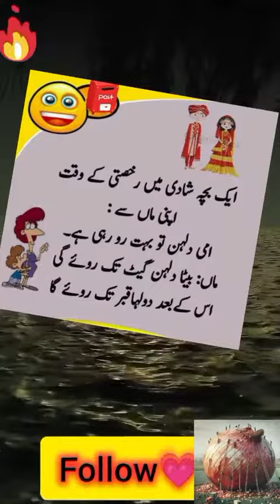FUnny jokes😋funny lateefay😍joke of the day#funny#jokes#lateefay#shorts#yt#fyp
your queries resolved 👇

Digital eye Tv
Pakistani jokes,
Pakistani urdu jokes,
Pakistani best lateefay,
lateefay,
jokes,
urdu jokes
laugh
entertainment
fun world
entertainment best

Hi dears🧐
Here you can find the best funny entertainment videos/best videos  in the world. Our channel shares a mix of entertainment best and fun videos.. Enjoy best  videos and comment on  you like best.

 🎬 best entertainment and fun inspiring video.

🎇if you want to self esteem and to get entertainment and fun every day, turn on notifications on the channel so you don't miss it!
⚠️ Our purpose, when making entertainment videos, is NOT to steal other people's videos, but to share those in quality compilation with other people.

We will remove the clip, video or come to an agreement on:-

Digital eye Tv
entertainment News videos
best video